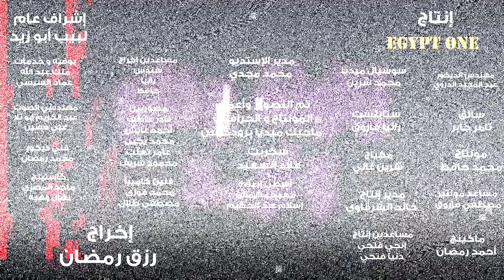اغاني شعبية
الاغاني الشعبية مع زتونة و خالو وليد